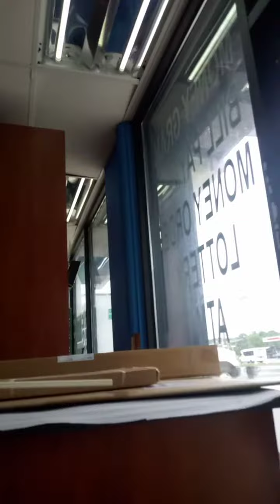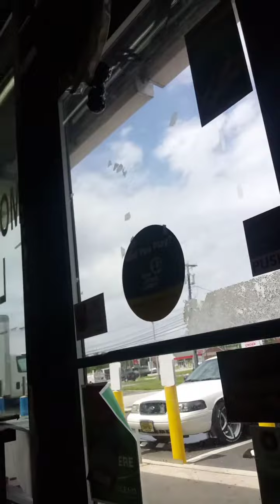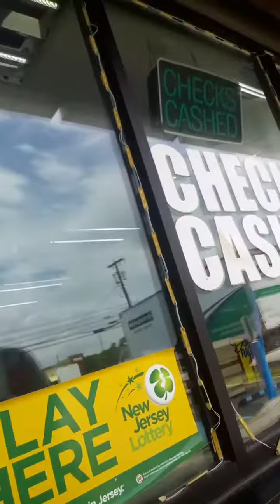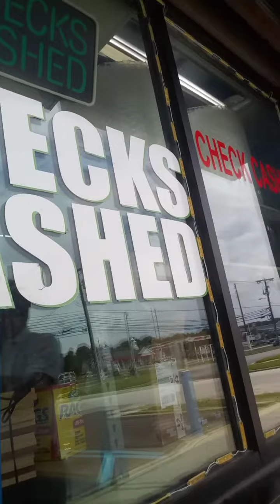M.A.W. (Part 1) Construction clean ,tape,led lighting,& decals (Part 1)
Construction clean Part 1 (Window Cleaning)